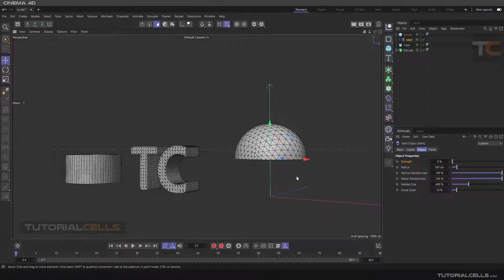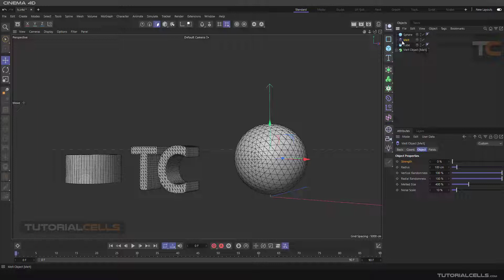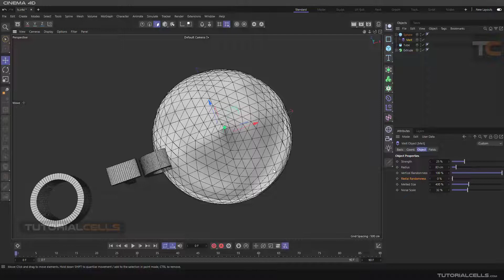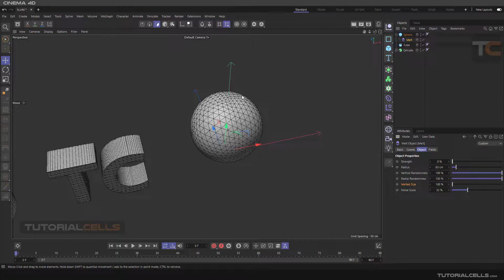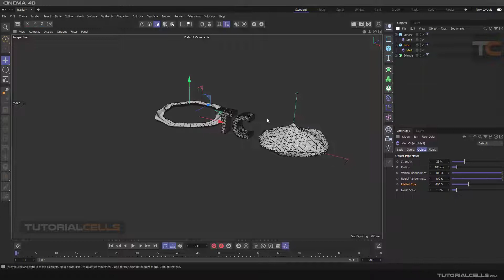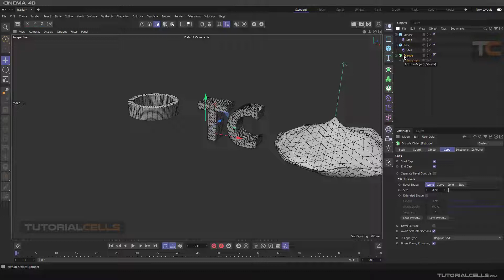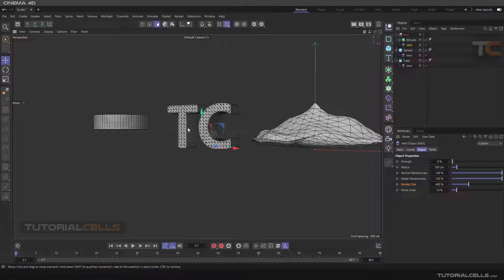0123. melt deformer in cinema 4d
In this lesson we want to explain melt deformer. Whatever object is applied, the simulation implements the melting state on that object. Its settings include. strength, radius, vertical randomness, radial randomness, melted size, noise size